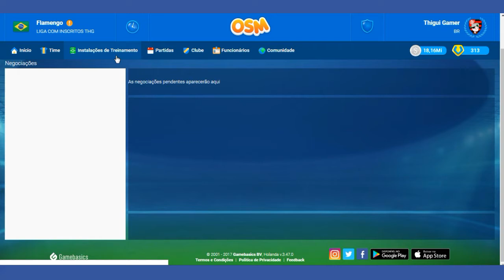OSM LIGA COM INSCRITOS #04 JOGÃO É NOVO LIDER